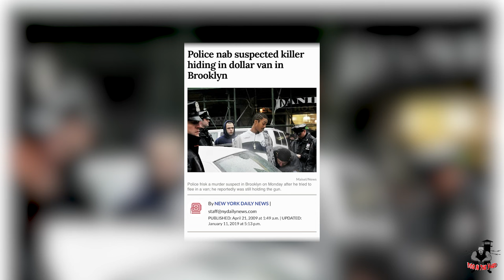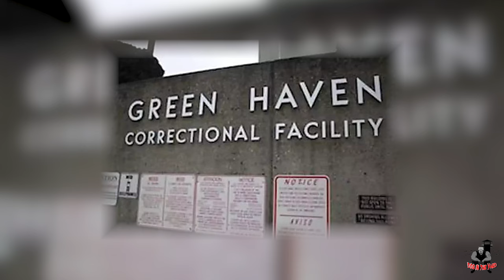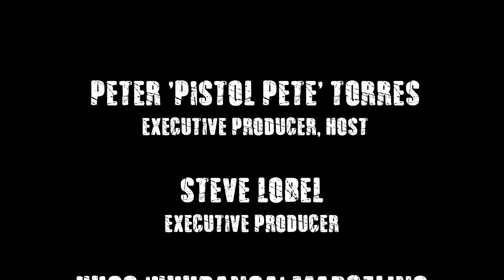"One Day At A Time"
We got a special interview today! I got a good brother from the 914 United team. Shoutout 914 United for doing there thing in the community much respect! First and foremost thank you Yagga for coming through and giving us your story. Yagga was born and raised in Flatbush Canarsie, Brooklyn. The eldest of 3 brothers. Who unfortunately fell into the hands of the street by being around the wrong mentors. At the age of 19 Yagga was sentenced to 15 years to life in prison. He served 14 and a half years of his incarceration before he was granted parole.
During his incarceration he participated in many programs to help change his mindset and help other inmates that were new to prison or ready to be released. During Yagga’s release he’s been able to team with 914 United and make big changes for his community since the 2 months he has been released. I won’t say much but make sure you listen to this amazing story. Yagga once again thank you for taking the time to tell your story, and thank you 914 United for trusting this platform as well.